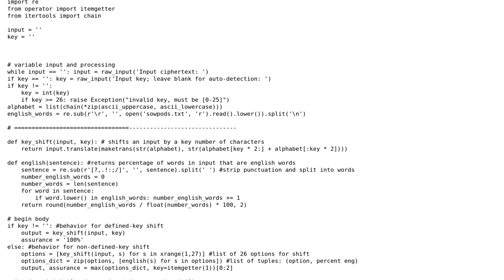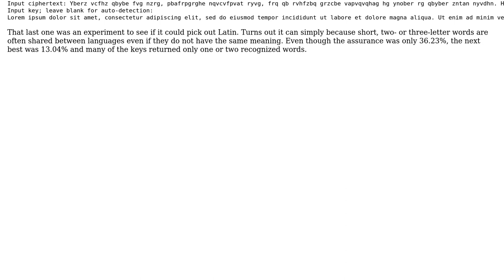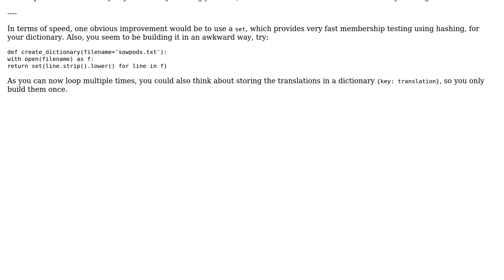Code Review: Increase the speed of this Caesar Cipher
With thanks & praise to God, and with thanks to the many people who have made this project possible! | Content (except music & images) licensed under CC BY-SA | Music | Images & others | With thanks to user jonrsharpe user Jamal user Cosmophagia and the Stack Exchange Network Trademarks are property of their respective owners. You are responsible for your own actions.